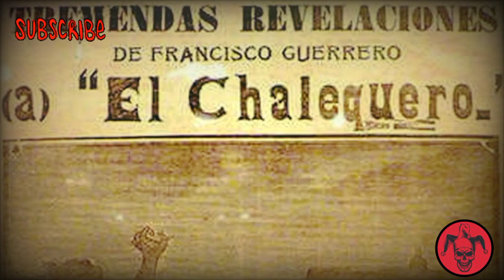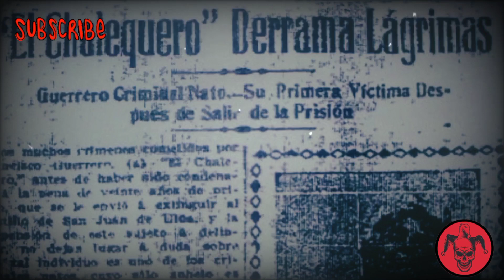Francisco Guerrero Pérez/EL CHALEQUERO.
Francisco Guerrero Pérez El Chalequero fue el primer asesino en serie del cual se tuvo registro en México, aunque no fue el primer asesino serial mexicano (éste título le corresponde a Felipe Espinosa, quien residía en Estados Unidos). Mató en la Ciudad de México alrededor de 20 mujeres dedicadas a la prostitución durante 1880 y 1888